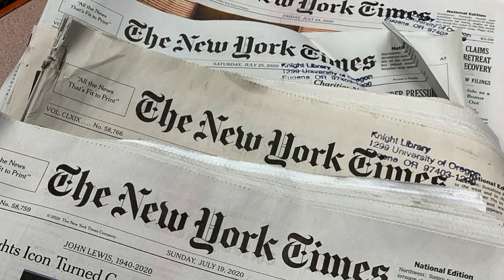10 Most Unique Fruits You’ve Never Heard Of | Crazy Fruits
There are lots of crazy rare fruits out there that taste really amazing. Coming up are some crazy fruits you'd love to taste!
Bananas.You’ve probably heard of them. Mangos, cherries, grapes. You’ve probably heard of all of them. But some fruits? Some fruits are less commonly known. These are the most unique fruits you’ve never heard of!